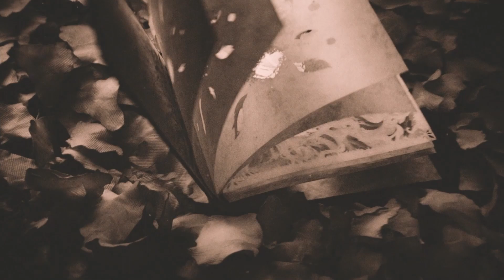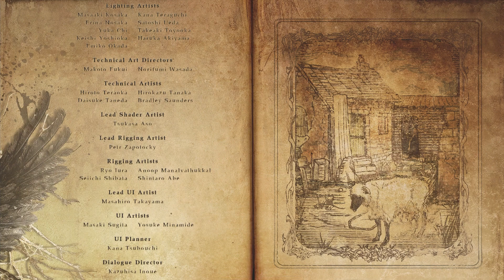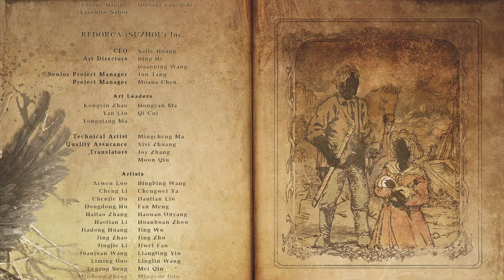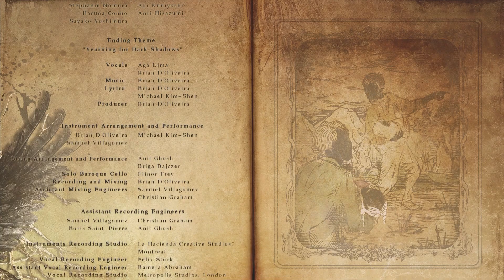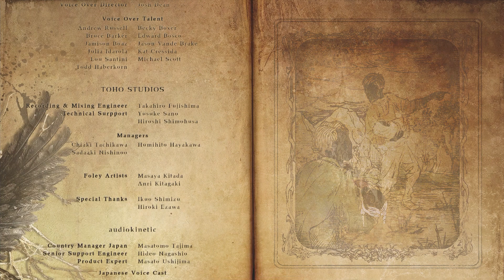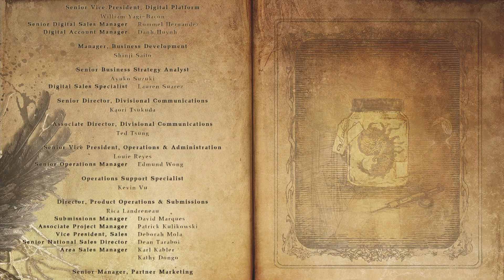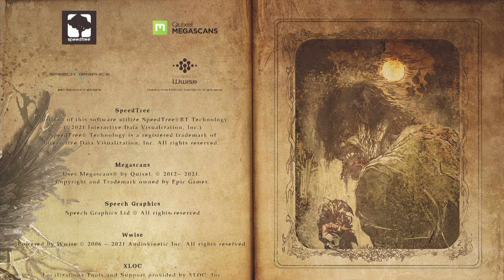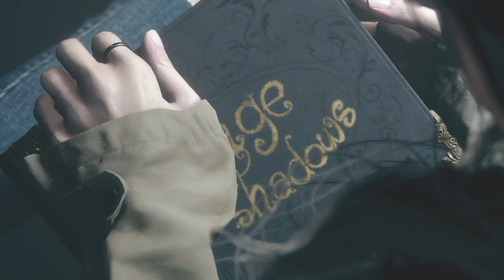【驚いたらテキーラ】バイオハザード ヴィレッジ 無限飲酒編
感動の最終回！ローズはいい女だということがわかりました。　＼ バイオハザード ヴィレッジ 初見プレイ ／

■うるさいクズ：一夫多妻太郎 (下&ボケ担当)
■大人しいクズ：カルマ ジロウ (業&ツッコミ担当)